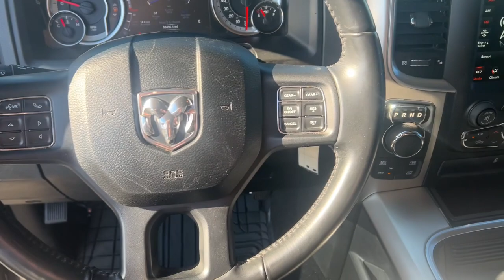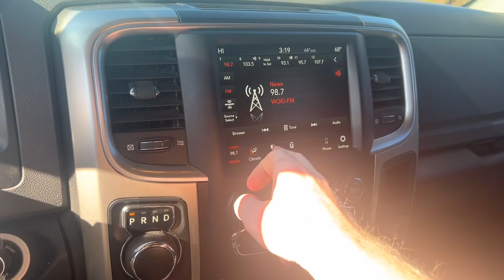2019 Ram 1500_Classic Knoxville, Maryville, Sweetwater, Lenoir City, Alcoa 13635A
Granite Crystal Metallic Clearcoat Used 2019 Ram 1500_Classic Lone Star available in 2313 E Lamar Alexander Pkwy, Maryville, Tennessee at Volunteer Auto Group. Servicing the Knoxville, Maryville, Sweetwater, Lenoir City, Alcoa, TN area.

2019 Ram 1500_Classic Lone Star - Stock#: 13635A

2313 E Lamar Alexander Pkwy

Recent Arrival!brHey for real yall. THIS ONE IS NICE!brbrClean CARFAX.brbrGranite Crystal Metallic Clearcoat 2019 Ram 1500 Classic Lone Star 4x4 4D Crew Cab HEMI 5.7L V8 Multi Displacement VVT 4WD 8-Speed AutomaticbrbrMust see! **FULLY SERVICED AND DETAILED** Bluetooth Backup Camera Adaptive Cruise Control Trailer Tow Package 4WD 1500 Classic Lone Star 4x4 4D Crew Cab HEMI 5.7L V8 Multi Displacement VVT 8-Speed Automatic 4WD Granite Crystal Metallic Clearcoat Diesel Gray/Black w/Cloth 40/20/40 Bench Seat or Cloth 40/20/40 Bench Seat 3.21 Rear Axle Ratio 3.92 Rear Axle Ratio 40/20/40 Split Bench Seat 4-Wheel Disc Brakes 6 Speakers ABS brakes Active Grille Shutters Air Conditioning Alloy wheels AM/FM radio: SiriusXM Anti-Spin Differential Rear Axle Auto-Dimming Exterior Mirrors Auto-Dimming Rear-View Mirror Big Horn Badge Black Exterior Mirrors Brake assist Bright/Bright Billets Grille Bumpers: chrome Center Hub Class IV Receiver Hitch Cluster 7.0 TFT Color Display Compass Delay-off headlights Driver door bin Dual front impact airbags Dual front side impact airbags Electronic Shift Electronic Stability Control Exterior Mirrors Courtesy Lamps Exterior Mirrors w/Heating Element Exterior Mirrors w/Supplemental Signals Front anti-roll bar Front Armrest w/3 Cupholders Front Center Armrest w/Storage Front reading lights Front wheel independent suspension Fully automatic headlights Glove Box Lamp GPS Antenna Input Heated door mirrors Illuminated entry Integrated Voice Command w/Bluetooth Leather Wrapped Steering Wheel Low tire pressure warning Manufacturers Statement of Origin Occupant sensing airbag Outside temperature display Overhead airbag Overhead console Overhead Console w/Garage Door Opener Panic alarm ParkSense Ft/Rr Park Assist System ParkView Rear Back-Up Camera Passenger door bin Passenger vanity mirror Power door mirrors Power Heated Fold-Away Mirrors Power steering Power windows Power-Folding Mirrors Quick Order Package 26S Big Horn Radio data system Rear anti-roll bar Rear Dome w/On/Off Switch Lamp Rear Floor Mats Rear Power Sliding Window Rear seat center armrest Rear step bumper Rear Window Defroster Remote keyless entry Remote Start System Remote USB Port - Charge Only Speed control Steering Wheel Mounted Audio Controls Storage Tray Sun Visors w/Illuminated Vanity Mirrors Tachometer Tilt steering wheel Tip Start Traction control Trip computer Variably intermittent wipers Voltmeter Wheels: 20 x 8 Aluminum Chrome Clad 1500 Classic Lone Star 4x4 4D Crew Cab HEMI 5.7L V8 Multi Displacement VVT 8-Speed Automatic 4WD Granite Crystal Metallic Clearcoat Diesel Gray/Black w/Cloth 40/20/40 Bench Seat or Cloth 40/20/40 Bench Seat.brbrProudly serving Maryville Knoxville Lenoir City and all of Tennessee since 1997! We now have 3 locations and over 400 in inventory. Guaranteed financing available with credit recovery programs.